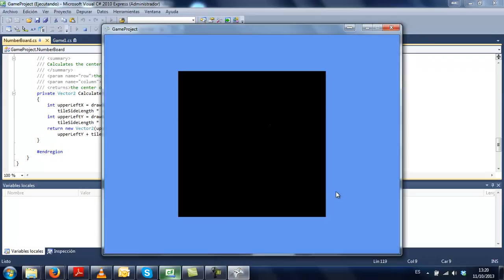Increment2 - Beginning Game Programming with C#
This is the second increment of the course Beginning Game Programming with C#  from coursera.